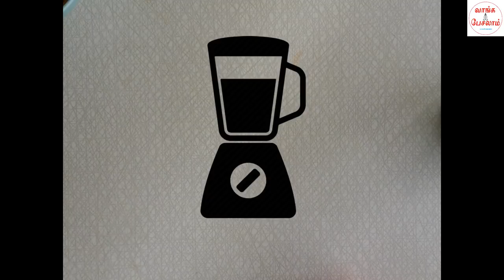பருப்பு உருண்டை குழம்பு|இரண்டு செய்முறைகள்|Paruppu Urundai Kuzhambu|Two ways|வாங்க சமைக்கலாம்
This is a Traditional dish from Southern India. The Lentil balls has many names like kadalai paruppu urundai kuzhambu, urundai kuzhambu, lentil dumplings in a spicy gravy etc

As extra water is added to cooked lentil, as in the case of sambar, proportion of proteins and other nutrients will reduce further.

பருப்பு உருண்டை குழம்பின் இரண்டு செய்முறைகள் கொடுக்கப்பட்டுள்ளது. எண்ணெய் சாப்பிட மாட்டீங்களா? கவலையே இல்லை. இரண்டு செய்முறையில் ஒரு செய்முறை உங்களுக்கு உகந்தது. காணத்தவறாதீர்கள்.